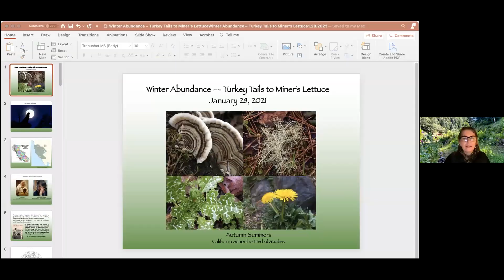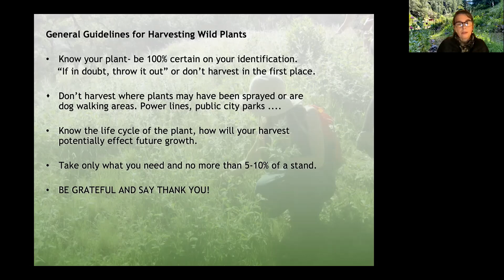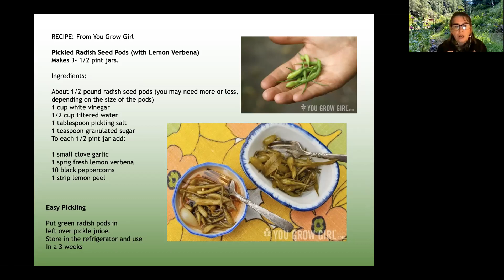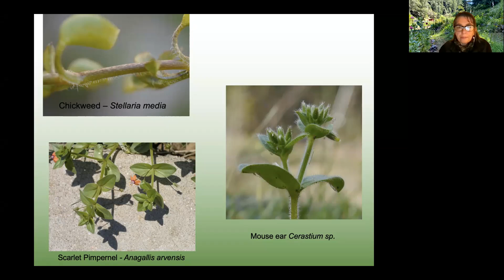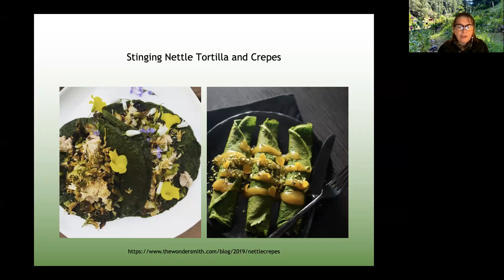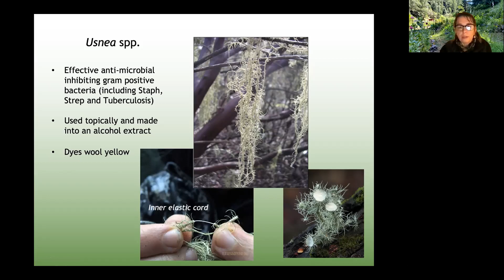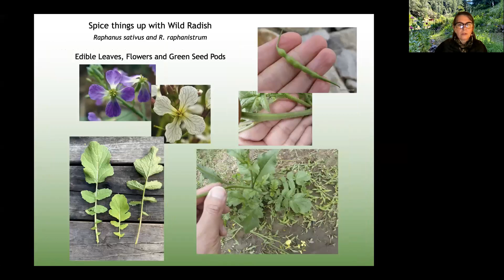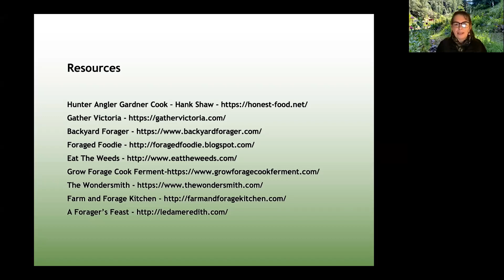Winter Abundance – Turkey Tails to Miner’s Lettuce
Spend the evening with herbalist Autumn Summers learning about the winter and early spring treasures of our local native and naturalized flora and fungi to include in your wellness kit and kitchen pantry. From soups to smoothies, adding these plants and fungi to our diets nourishes us in body and spirit by deepening our connection to place. This includes turkey tail mushrooms, stinging nettle, usnea lichen and the often overlooked and maligned “weeds”: dandelion, milk thistle and mallow. We will cover how to identify, sustainably gather and prepare this seasonal abundance.

From her first herb class over 25 years ago, Autumn Summers has been exploring the many facets of herbalism with a focus on plant, seaweed and mushroom identification and uses, and growing medicinal and edible plants. Currently, she is the lead educator at Herb Pharm and a core faculty member at the California School of Herbal Studies. She is passionate about sharing this empowering knowledge with others in an enthusiastic, hands-on way.